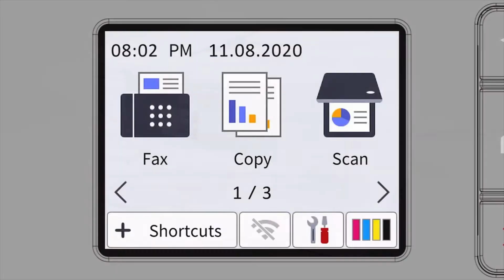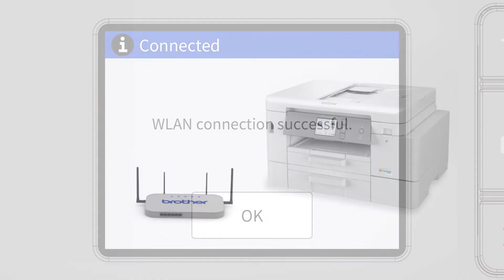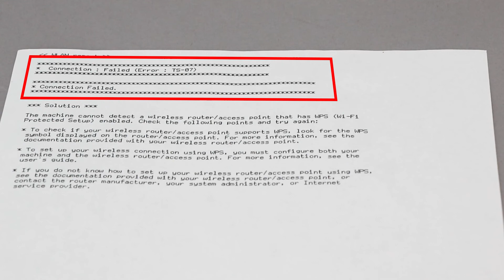MFCJ4535DW set up wireless with WPS - mobile device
Learn how to set up your Brother MFC-J4535DW or MFC-J4535DW XL inkjet printer to a mobile device using Wi-Fi Protected Setup (or WPS) in this video tutorial.

Models covered:
Brother MFCJ4535DW

Quick Links / Table of Contents:
Models covered 00:10
Verify router has WPS 00:30
Start process on printer 00:55
Push WPS on router 01:30
Process success or failure 01:45
Downloading Brother Mobile Connect 02:05

Transcript:
Welcome, today we are going to connect your Brother MFCJ4535DW to a mobile device using the WPS button

Wi-Fi Protected Setup better known as WPS, will enable your Brother machine to connect to your wireless router with a push of a button.

Before we begin, you will need to verify your wireless router has a WPS Button.

The router’s WPS button may be located on the on the top of the router, on front or back. The location will depend on your router’s make and model

If your router does not have a WPS button, you will need to use an alternative methods of wireless setup.  Click the link on the screen to see other ways to connect

To begin, confirm your Brother machine is powered ON.

On your Brother machine, press the settings  icon on the touch screen. Then select the network option

Select wlan from the option list

Select WPS

When the start WPS screen appears, press OK

On your wireless router, press the WPS button

Your Brother machine and the wireless router will now begin the connection process.  It may take a minute for the process to complete.

If your machine connected successfully, the connection successful message will appear

If the connection fails, a confirmation page will print indicating a failed connection. You will need to reboot the power to your router and the Brother machine and try again.

After the connection process is finished, you will need to go to either the App Store or Play Store and download the Brother Mobile Connect application in order to print and access other features of your machine from your mobile device.  Press Add a Machine on the app and be sure to select Connected (highlight Connected button) to select your machine

You are ready to print and scan with Brother Mobile Connect.

Customers also searched:
Brother MFC J4535W mobile wireless wps
Brother MFC J4535W XL mobile wireless wps
Brother MFC J4535W mobile wireless setup wps
Brother MFC J4535W XL mobile wireless setup wps